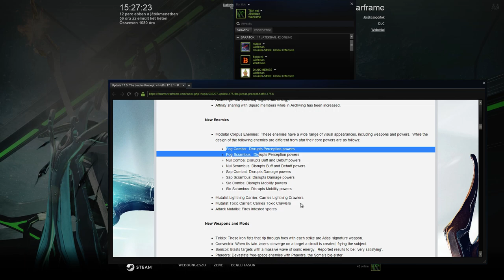Warframe: 17.5 update, Atlas, új fegyverek, új skinek stb...